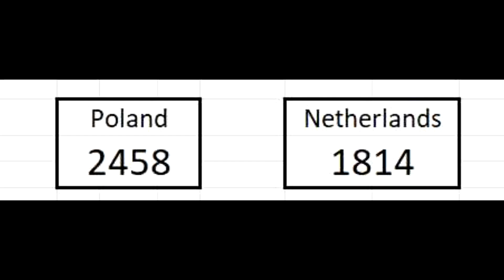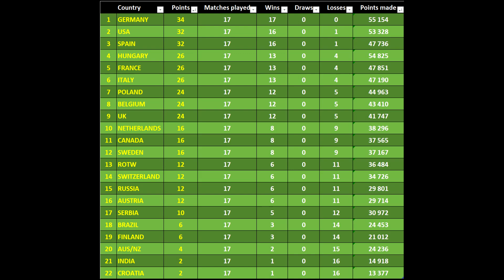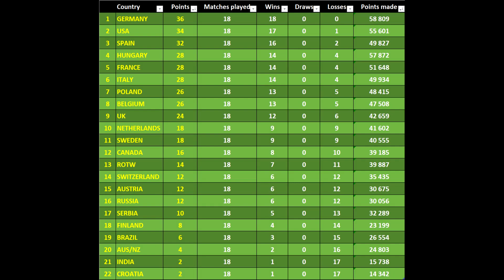International Custom Championship - Week 9 - Hill Climb Racing 2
International Custom Championship is a Hill Climb Racing 2 tournament where (currently) 22 teams are playing in 11 parallel matches every round on maps made in the new map maker mode. There are 2 rounds every week, as you can see by the format of the series on my channel. There are no limits in terms of team size, but only top 50 is counted in every match. If you are interested in it, you can find more information throught the link to ICC discord server below:

Note: Links might not work by a click (work only by copy & pasting in a browser or within discord itself), because my YT channel is getting verified or smth :]

hcr2
Hill Climb Racing 2 nitro